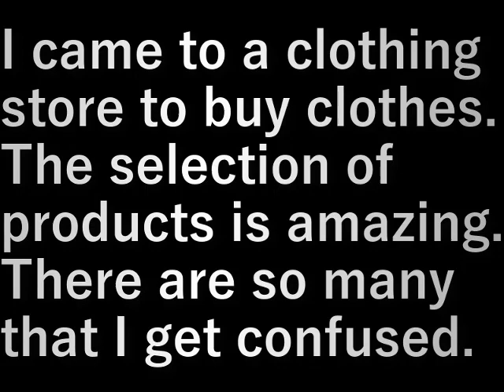インドネシア96.買い物服屋さんへ(2023.10.8) Shopping at the clothes store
服を買いに服屋さんに来ました。

品ぞろえがすごい。
数が多くてかえって迷ってしまう。

I came to a clothing store to buy clothes.

The selection of products is amazing.
There are so many that I get confused.

設備屋の適当田舎暮らし